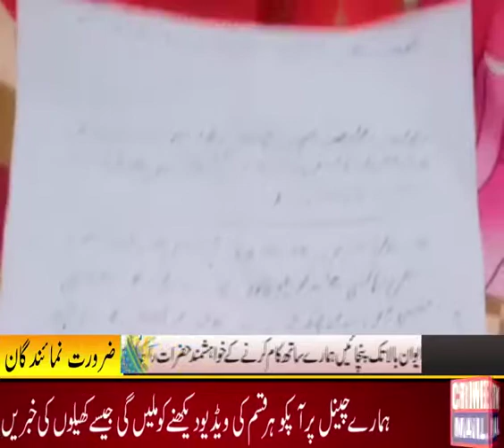November 8, 2019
Video from Akhtar Sahu